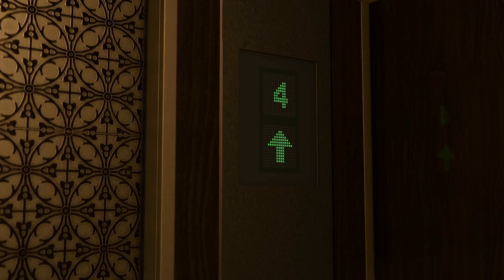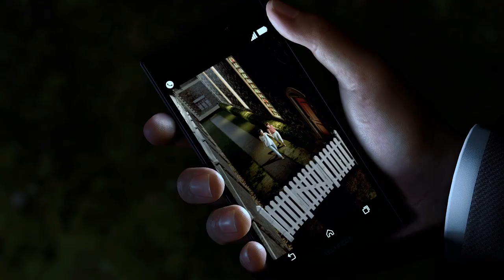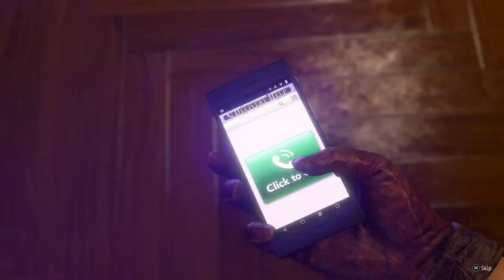Infinite Wealth-Part 20:The Boys Are Back In Town